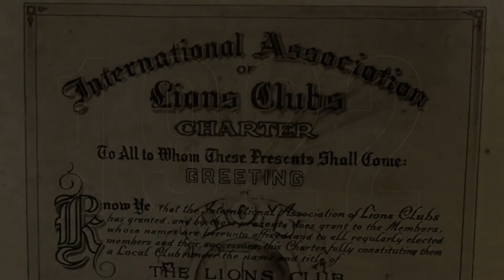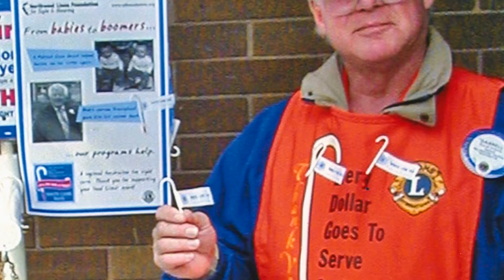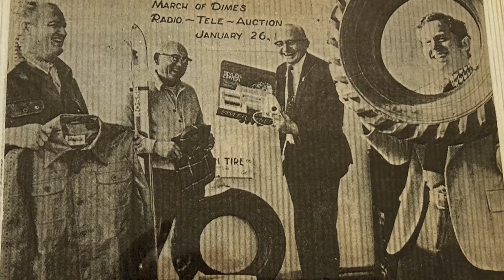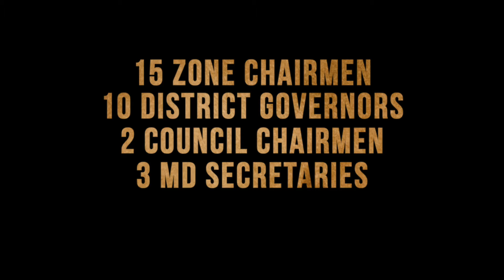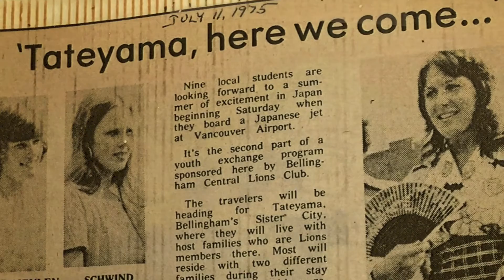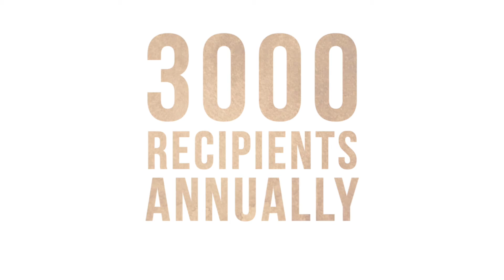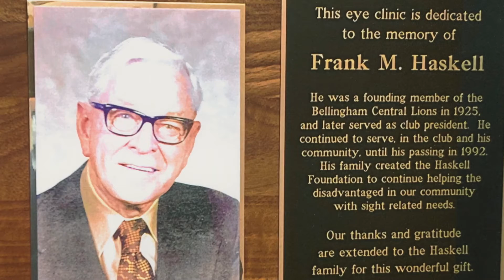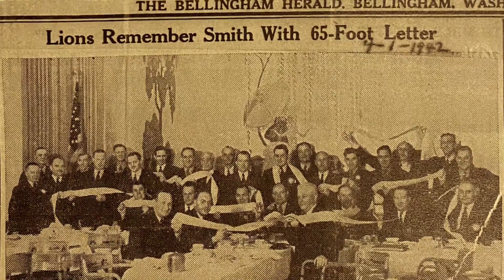Bellingham Lions Club 100 Year Gala